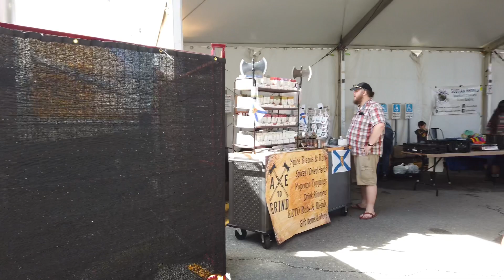Alderney Landing Market Walkthrough | Dartmouth, Nova Scotia | August 2023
Step into the Alderney Landing Market in Dartmouth, Nova Scotia, with our brief yet captivating virtual tour!

In this concise walkthrough, we'll introduce you to the essence of this lively market located right by the waterfront. Whether you're local or a traveler, our video offers a glimpse into the energy and charm of this bustling marketplace.

Join us as we swiftly guide you through the diverse stalls featuring local artisans' handcrafted treasures. From unique crafts to delightful home decor, you'll experience the creativity that defines this market.

Next, we'll give you a taste of the market's culinary offerings, from farm-fresh produce to scrumptious baked goods. Then, we'll shift your attention to the vibrant cultural scene, highlighting the live performances, art displays, and community events that make this market a true hub of activity.

As you continue with us on this brief journey, don't miss the opportunity to catch a ferry leaving the terminal nearby. The market's location provides a front-row seat to the ebb and flow of maritime transportation, adding to the dynamic atmosphere.

Our tour wouldn't be complete without showcasing the stunning waterfront views that serve as the backdrop to the market's liveliness. From the iconic Halifax skyline to the serene sailboats passing by, the surroundings truly enhance the experience.

Whether you're short on time, planning a quick visit, or simply curious about Alderney Landing Market, our video will give you a taste of its character.